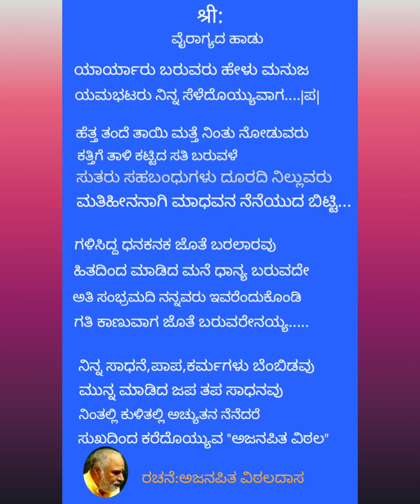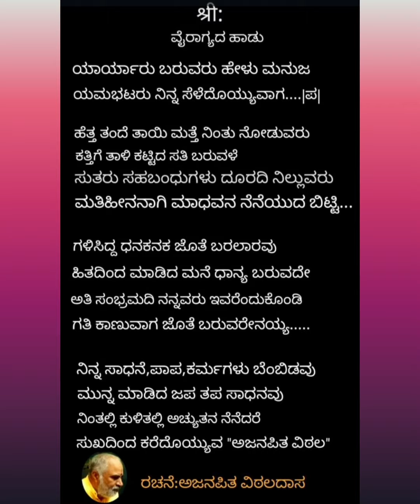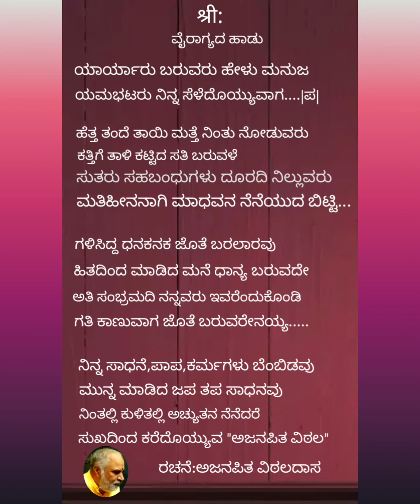"ಯಾರ್ಯಾರು ಬರುವರು"ಅಜನಪಿತ ವಿಠಲದಾಸರ ಕೃತಿಯನ್ನು ಸುಂದರವಾಗಿ ಹಾಡಿದ್ದಾರೆ ಪ್ರತಿಭಾವಂತ ಗಾಯಕ ಶ್ರೀ ವಸುಧೇಂದ್ರ ವೈದ್ಯ